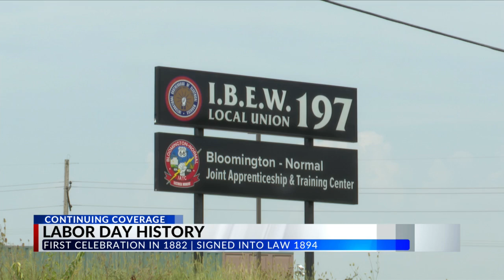The origin and purpose of Labor Day